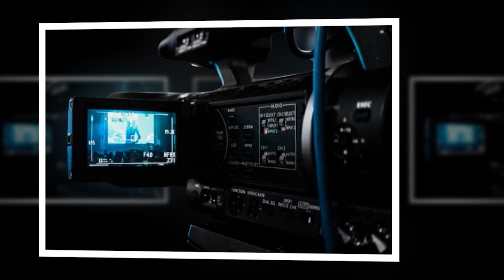Ja kush do jene opinionistet ne spektaklin e famshem BB VIP 3